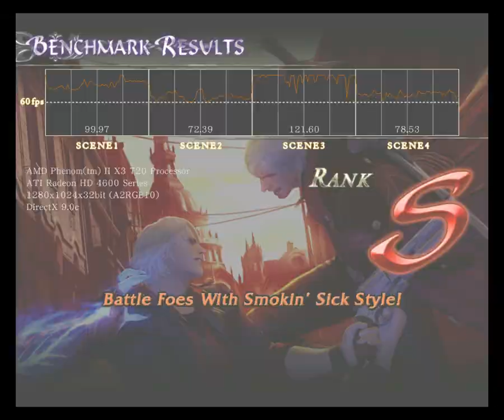[DMC4] Performance Test - 4670 Crossfired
CrossFireX setup: Radeon HD 4670s

* 1280x1024 screen resolution
* FRAPS full size recording
* DMC4 at maximum settings
* DirectX 9